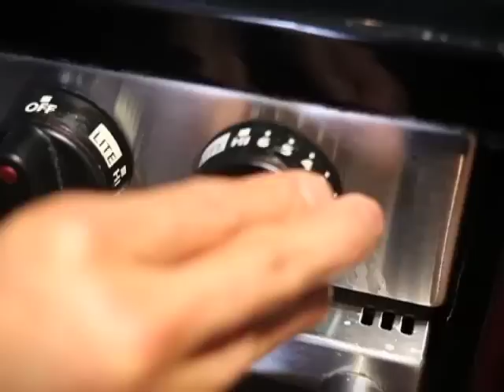Eat and Ron makes Pan fried Pork chop in Ginger sauce and Pork Binagoongaan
Chef Ron makes two of the most recent requested dishes from his Chef Ron Bilaro facebook page.